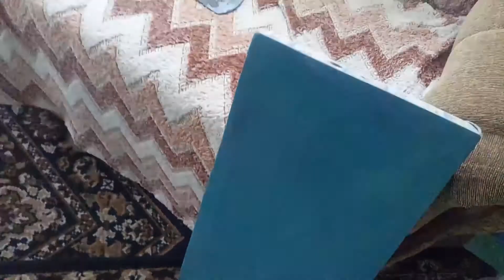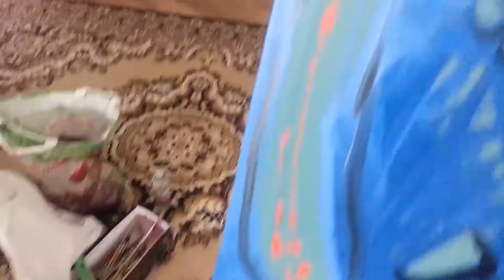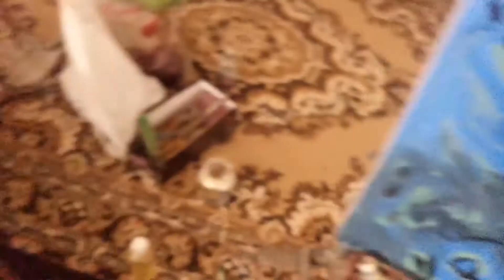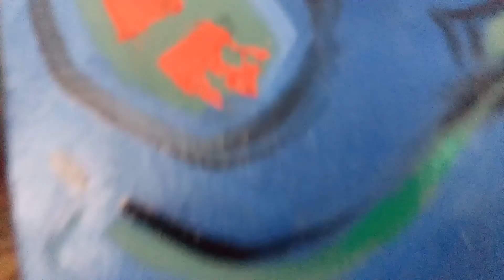картина, абстракції "..очікування літа" та "рожевий пейзаж", олія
процес створення абстрактних творів, розмова художника, Vasyl Pavuk